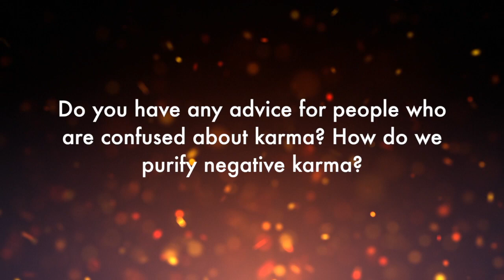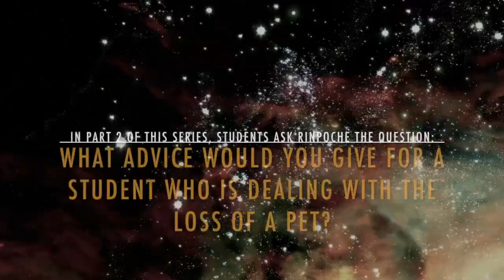Purifying Negative Karma and How Karma Works: by Venerable Zasep Rinpoche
Karma, both negative and positive, impact every aspect of Buddhist practice. Negative Karma in particular become obstacles to practice, or even success in daily living.  Venerable Zasep Rinpoche, Spiritual Guide for Gaden for the West meditation centers, gives advice on Karma: what it is how it works how to improve merit, answering a student's question "Do you have any advice for people who are confused by karma? How do I purify negative karma?"

Rinpoche emphasizes that "Karma is not about punishment" and it is not fate.

In the West, sometimes people misinterpret the word Karma. People say, “Well, that’s your Karma.” Then, people think, “This is your fault!” or “You deserve it” and you are being punished — kind of like that. You don’t have to be punished. You don’t have to suffer all the time. Before Karma “Arrives” you can purify “Karma.” I’m not saying all the Karmas of the past. We don’t know how many Karmas we created in the past. Sometimes you may have more Karmas than you thought. Sometimes you think you have less (than you do). We don’t know.

The only way to find out — you look at your mind. If your mind is clear and good, then that means your mind didn’t create so many bad Karmas in a past life. If you look at your body, your health, and your life — if you have a good life, good health — that means you haven’t created too many bad Karmas, physically, in the past lives.
Karma Can Take Years to Ripen

Of course, some things we cannot judge. Some Karmas cannot be interpreted. We don’t know. It takes a number of years, many years, and many lifetimes to process the Karma, Cause and Effect, and to experience the result of Karma. We don’t know, it may take many lifetimes.
In any case, even if you have a Karma that will ripen in the future — maybe one life, two lives down the road — you can purify it now.
This is why we do purifications such as Vajrasattva practice, and meditation on loving kindness, and do meritorious actions: practice generosity, giving food and medicines, give Dharma teachings for other people. You can always create Good Karma to purify unwholesome Karma of the past.

I want to say a few words about Karma. There’s another word, you could say, “Instant Karma.” Some Karmas are not really instant. [If they are] you can see, right away, the result of Karma.